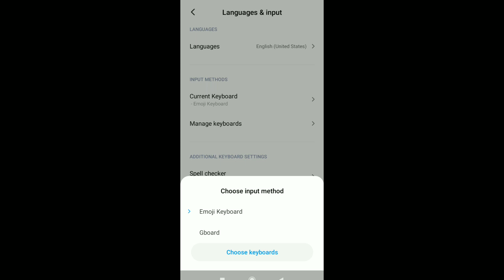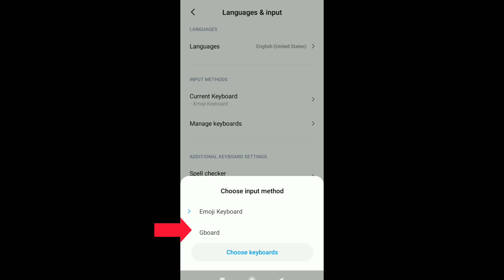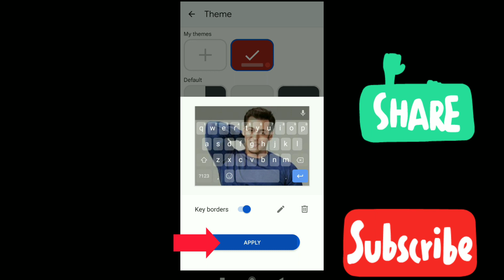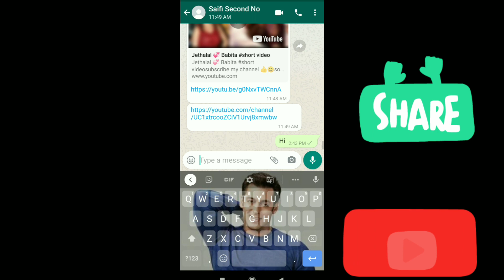Add Photo On Mobile Keyboard | Mobile Keyboard Par Photo Kaise Lagaye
In this video I showed you how to add aka set photo picture on mobile keyboard with gboard app.

Hindi - mobile ke keyboard par me apna photo ya picture kaise Lagaye ya set kare

मोबाइल के कीबोर्ड पर अपना फोटो कैसे लगाएं